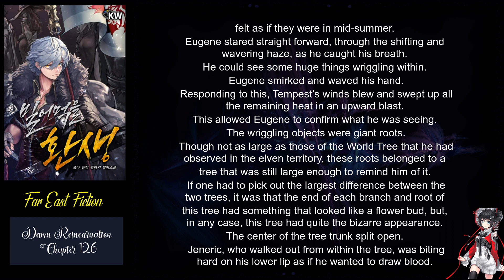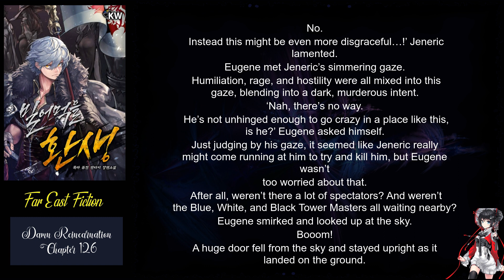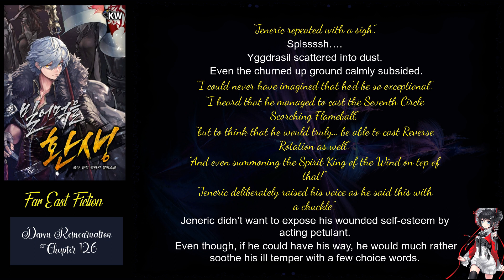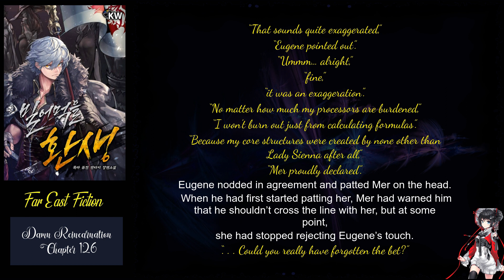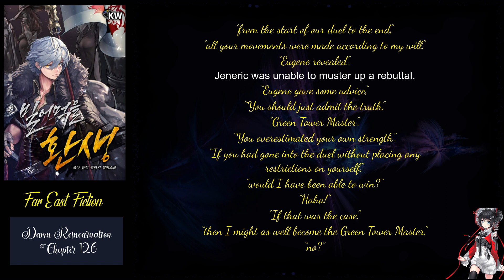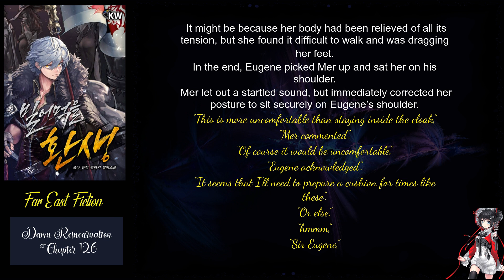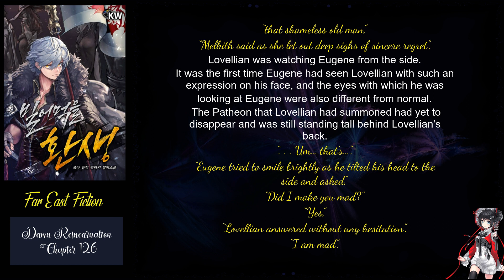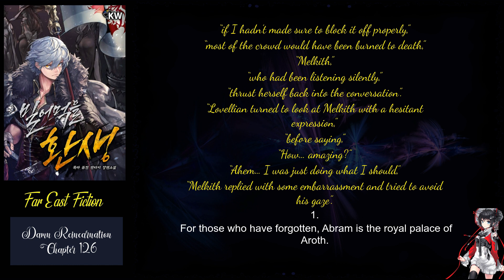Damn Reincarnation chapter 126